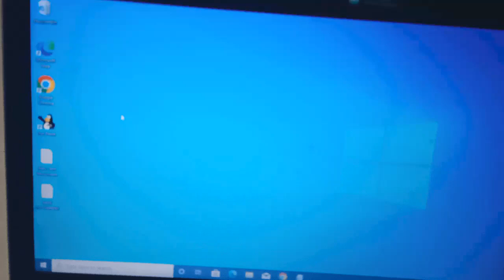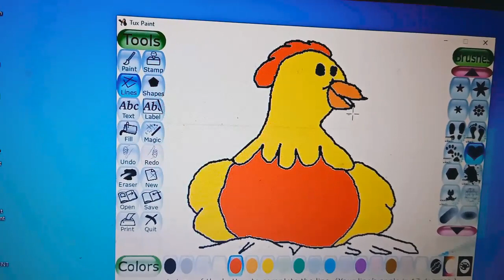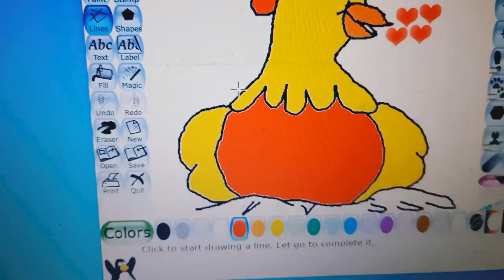HOW TO COLOUR A HEN IN TUX PAINT 🎨🎨🎨🎨 and please like and subscribe to my channel 😀😀